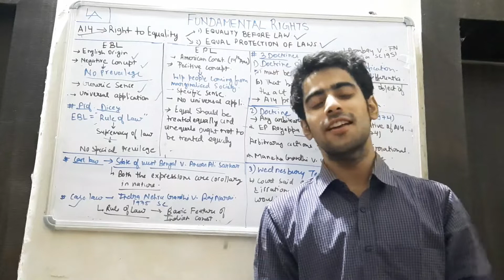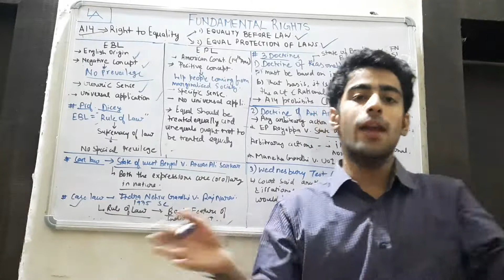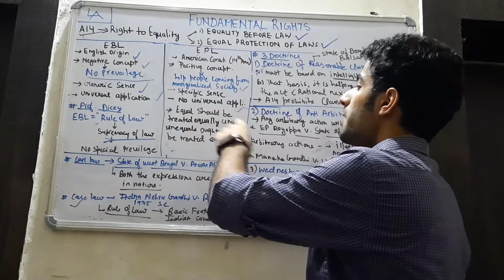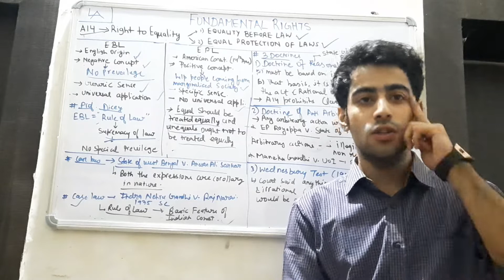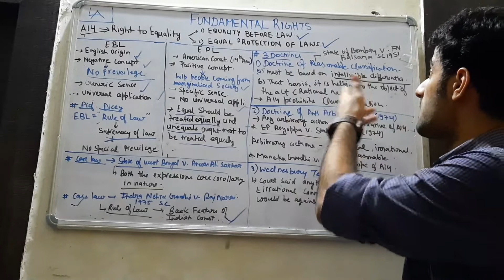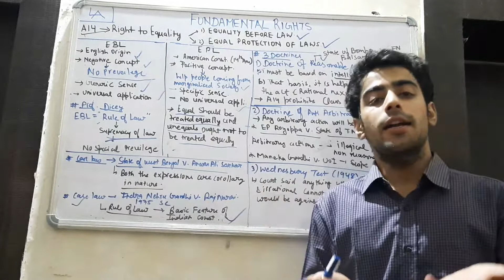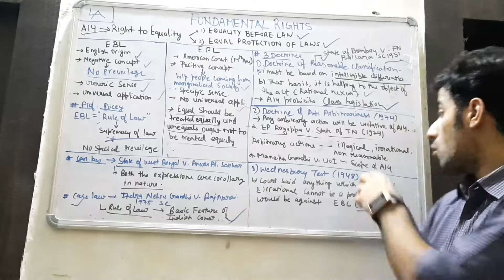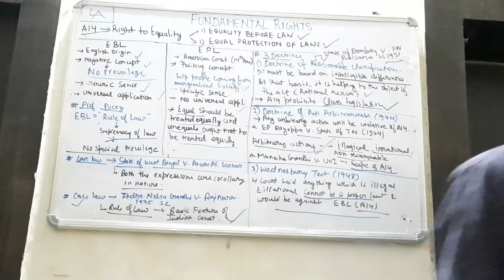Article 14 of Indian Constitution: Right to Equality in Detail. SEE DESCRIPTION FOR MORE CLARITY.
Equality before Law: This term is taken from the constitution of England which means;

I. Equal treatment for all persons before the court. That is, the law will be blind, it will not see who is standing in the dock; rich or poor.

II. There shall not be any privilege for any particular person. It means, everyone will get the same punishment for the same crime.

III. No person (be it rich or poor, white or black, minister or servant) shall be above the law. It means the law will be the same for both the minister and the servant.

Equal protection of laws: Its provisions have been taken from the Constitution of America. The following provisions are given in it.

I. The similar application of the same laws to all persons who are similarly situated.

II. Equal treatment under equal circumstances, both in the privileges conferred and liabilities imposed by the laws.

III. All persons should be treated equally without any discrimination.